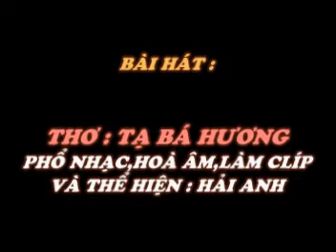TOI YEU TAC DAY QUE NHA - Tho TA BA HUONG - Pho nhac HAI ANH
Tình cờ Haianhyeunhacvietnam biết đến bài thơ của nhà thơ Tạ Bá Hương qua những trang báo đăng đêm thơ ủng hộ nhà thơ Tạ Bá Hương... rồi Haianhyeunhacvietnam đi tìm xem nhà thơ Tạ Bá Hương là ai?
*Và qua Blog của nhà thơ : NGUYỄN TRỌNG TẠO và biết đến bài viết :
Nhà thơ trẻ Tạ Bá Hương
Nhà thơ trẻ bị trọng bệnh đó là Tạ Bá Hương sinh năm 1977, tốt nghiệp trường viết văn Nguyễn Du khóa 7, hiện là phóng viên của Đài Phát thanh và Truyền hình Tuyên Quang, từng tham dự Hội nghị viết văn trẻ toàn quốc lần thứ VIII. Anh đã xuất bản 2 tập thơ: "Dòng sông thời gian", "Đêm trở giấc".
Theo MC đêm giao lưu thì "Tạ Bá Hương sinh ra trong một gia đình nông dân nghèo, từng lăn lộn làm đủ nghề để kiếm sống: làm ruộng, làm thuê, đào vàng... Hiện nay, Hương đang mắc một căn bệnh nan y, đó là suy thận độ 4 và phải chạy thận nhân tạo. Cứ mỗi một tuần Hương vào viện 3 buổi, mỗi buổi khoảng 4 tiếng để lọc lại máu. Suy thận là một căn bệnh tiêu tốn rất nhiều tiền và người bệnh sẽ phải sống chung cho đến chết trừ khi có tiền để thay thận. Với đồng lương của hai vợ chồng làm viên chức nhà nước để nuôi hai con nhỏ (một bé trai 4 tuổi và một bé gái 1 tuổi) vừa lo tiền thuốc thang, chạy thận cho Hương là một việc vô cùng chật vật. Hương và gia đình cũng có mong muốn được thay thận nhưng đó là một việc dường như không tưởng với hoàn cảnh gia đình Hương bây giờ, vì đòi hỏi chi phí quá lớn (khoảng 800 triệu)".
Số tiền 36,5 triệu chẳng thấm vào đâu, nhưng tình cảm văn nghệ với đồng nghiệp trong lúc hiểm nghèo thật là cảm động.
Mong quý vị tiếp tục ủng hộ nhà thơ Tạ Bá Hương bằng các hình thức khác, vào những dịp tiếp theo. Mọi sự giúp đỡ xin chuyển về địa chỉ:
Tạ Bá Hương
Phóng viên Đài PT- TH tỉnh Tuyên Quang
Đường Tân Trào -- TP. Tuyên Quang
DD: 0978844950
Ngân hàng Đầu tư và Phát triển Tuyên Quang.

TÔI YÊU TẤC ĐẤT QUÊ NHÀ
Thơ : Tạ Bá Hương
Bài hát này xin gửi tặng nhà thơ Tạ Bá Hương,hiện đang bị bệnh suy thận độ IV,và đang phải đấu tranh với bệnh tật cùng với rất nhiều khó khăn về kinh tế của gia đình... mong đó là những lời tâm tình của thơ và nhạc gửi đến nhà thơ,chúc nhà thơ yêu đời vượt qua bệnh tật cùng gia đình vui hạnh phúc.

Như yêu cổ tích của bà năm xưa
Tiếng gà eo óc ban trưa
Ngẫm thương dáng chị nắng mưa đi về
Cỏ gầy bạc mớm chân đê
Cây còm cõi sống chẳng chê đất nghèo
Lặng thầm nhớ, lặng thầm yêu
Khúc sông nặng trở bao nhiêu đắp bồi
Cánh đồng gieo hạt mồ hôi
Đường cày cha dạy cho tôi lần đầu
Đói nghèo biết sẻ san nhau
Giếng làng đêm thức tiếng gầu lâm râm
Mẹ thời chiếc áo sồi thâm
Tháng Ba buốt ngọn kim châm của trời
Nợ nần từng vốc mồ hôi
Tôi thành Chúa Chổm cả đời trả, vay
Trả cho vết nứt bàn tay
Trả cho màu mỡ những ngày xa quê.